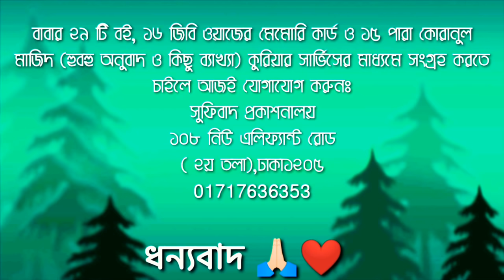পিলে_চমকানো_ওয়াজ! 🍂পর্ব_৩০ কালান্দার বাবা জাহাঙ্গীর ❤️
১।মারেফতের গোপন কথা (১০০ টাকা)
২।মারেফতের গোপন আলাপ (৬০ টাকা)
৩।মারেফতের বানী (১০০ টাকা)
৪।সুফিবাদ আত্মপরিচয়ের একমাত্র পথ-১ম খন্ড (১০০ টাকা)
৫।সুফিবাদ আত্মপরিচয়ের একমাত্র পথ-২য় খন্ড (৬০ টাকা)
৬।সুফিবাদ আত্মপরিচয়ের একমাত্র পথ-৩য় খন্ড (১০০ টাকা)
৭।ইতিহাস নয় সুফিবাদের রহস্য (১০০টাকা)
৮।নিহ্নবে চিত্তদাহ সুফিবাদ সার্বজনীন (১০০ টাকা)
৯।শরিয়তি শয়তান মারেফতি শয়তান (১০০ টাকা)
১০।কোরানের দৃষ্টিতে নামাজ ৮২ বার (১০ টাকা)
১১।গান বাজনার দলিল (৬০টাকা)
১২।ফকিরির আসল কথা (৬০টাকা)
১৩।ফকিরির গোপন কথা (৬০টাকা)
১৪।শরিয়তি সেজদা মারেফতি সেজদা (৬০ টাকা)
১৫।কোরানুল মাজিদ ১৫ পারা (হুবহু অনুবাদ ও কিছু ব্যাখ্যা) (৪০০ টাকা)
১৬।মারেফতের গোপন দর্শন অনেকের অজানা (১০০ টাকা)
১৭।মারেফতের গোপন ভেদ-রহস্য(১০০ টাকা)
১৮।মারেফতের গোপন আলোচনা(৬০ টাকা)
১৯।রোজা ইফতার হজ্জ জাকাত ও কোরবানী (১০টাকা)
২০.মারেফতের গোপনেরও গোপন কথা (২০০টাকা)

২১.সুফিবাদের গোপনেরও গোপন কথা [উক্ত তালিকার   ১২,১৩,১৬,১৭ও ১৮ নং এই পাঁচটি বই একসাথে](৪০০টাকা)
২২.ফকিরির গোপনেরও গোপন কথা [সুফিবাদ আত্মপরিচয়ের একমাত্র পথ ১,২,৩ ও ৪ খন্ড একসাথে] (৩০০টাকা)
২৩.মগ্ন তখন মোরাকাবায় -সৈয়দ তারিক(৬০টাকা)
২৪.উদয়ের পথে -মেহেদী মাসুদ (৬০টাকা)
২৫.মসনবী শরীফ (১ম খন্ড)-অনুবাদঃ ডা.ময়েজউদ্দিন রশিদ (১৫০টাকা)
২৬.মসনবী শরীফ (২য় খন্ড)-অনুবাদঃ ডা.ময়েজউদ্দিন রশিদ (১০০টাকা)
২৭.দেওয়ানে বু আলী শাহ কলন্দর (১ম খন্ড)-অনুবাদঃ ডা.ময়েজউদ্দিন রশিদ (১০০টাকা)
২৮.দেওয়ানে বু আলী শাহ কলন্দর (২য় খন্ড)-অনুবাদঃ ডা.ময়েজউদ্দিন রশিদ (৬০টাকা)
২৯.দেওয়ানে বু আলী শাহ কলন্দর (৩য় খন্ড)-অনুবাদঃ ডা.ময়েজউদ্দিন রশিদ (৬০টাকা)

ঠিকানা-
সুফিবাদ প্রকাশনালয়
১০৮ নিউ এলিফ্যান্ট রোড( ২য় তলা); ঢাকা১২০৫
মোঃ ০১৭১৭৬৩৬৩৫৩, ০১৯১১৫৯৭৭৮০

                    ১০৮, নিউ-এলিফ্যান্ট রোড
                                    ঢাকা-১২০৫
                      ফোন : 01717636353